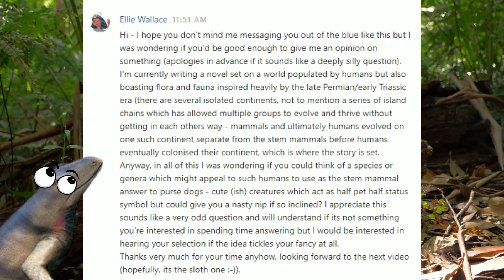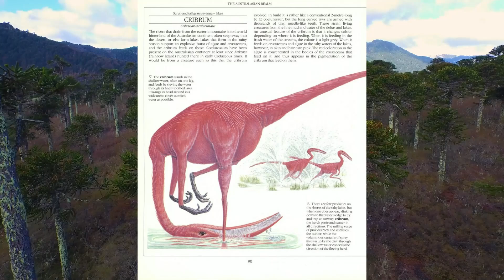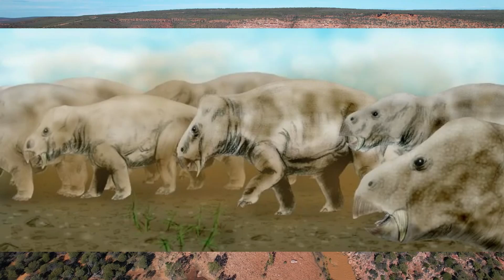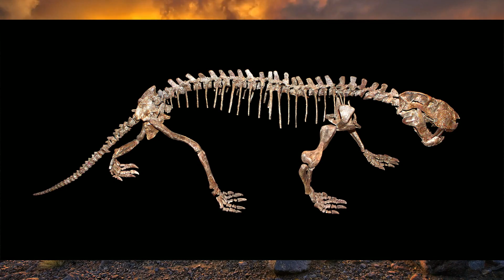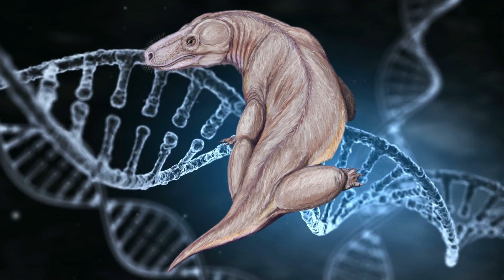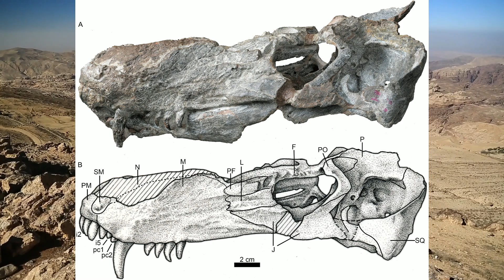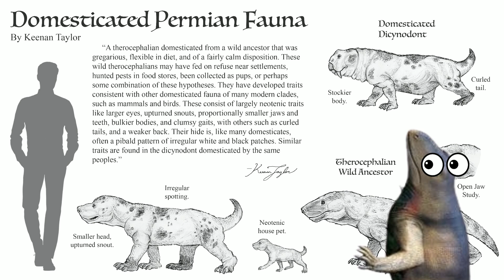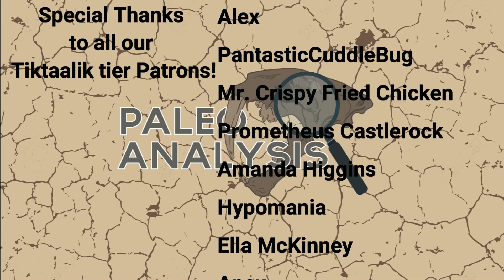Paleo What If? What Would Make the BEST Stem Mammal House Pet?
Intro 0:00
What is Speculative Biology? 2:01
Dicynodont? 4:38
Gorgonopsid? 7:20
Therocephalian? 9:25
Conclusion 12:17

As much as I love talking about Paleontology I have been itching to get into some of the more fringe Biology topics for quite a while now! So when I recently received a message from one of my patrons asking me about a topic that would require me to delve into the subject of Speculative Biology, I figured it would be the perfect excuse to dive head first into this rabbit hole of a topic!

I was going to need some help though, so I contacted Keenan Taylor, a long time friend of the channel who is one of the best scientific illustrators and  worldbuilders I know. He helped me brainstorm this topic as well as sketch out some of the speculative stem mammals for this project!

Special thanks to Ellie Wallace for giving me this prompt for my first speculative biology video! Check out her work here! Thanks again! The website is

If you're not familiar with Keenan's work I highly recommend checking it out! He has his second novel coming out on November 1st!